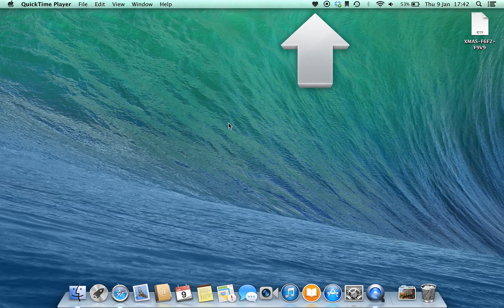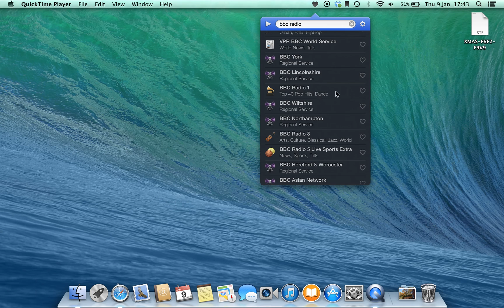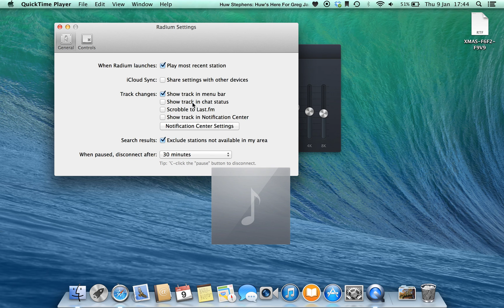Radium 2 - Mac app demo - Internet radio on OSX - theappfinderblog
Radium Mac app
Internet radio found on the menu bar